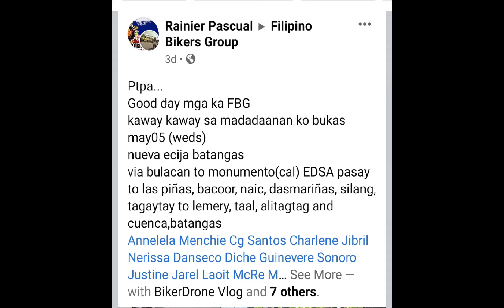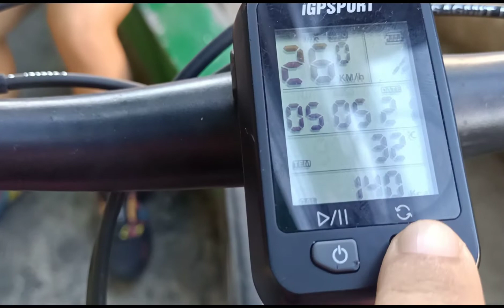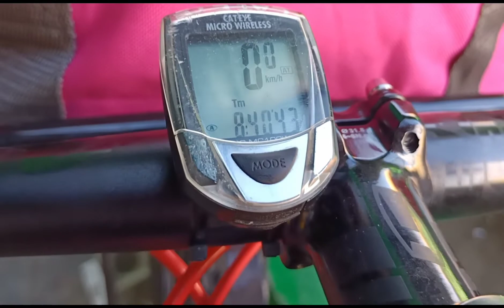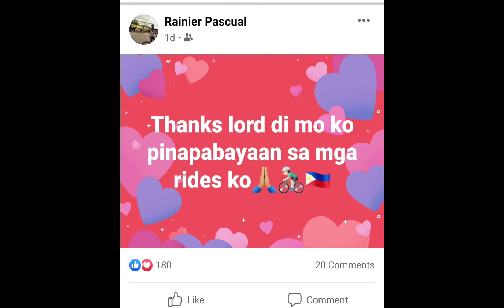Nueva Ecija to Batangas One Shot Biking (Mtb) featuring Rainier Pascual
244 kms from Talavera Nueva Ecija to Cuenca Batangas bike all the way